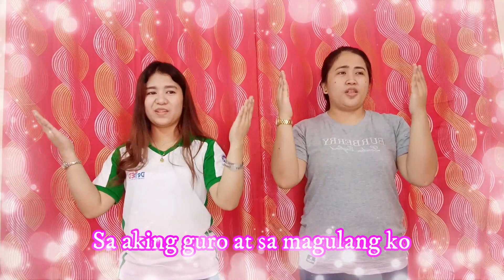Pangako I Moving Up Song I Kindergarten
Sung by Teacher Cleo and Kids